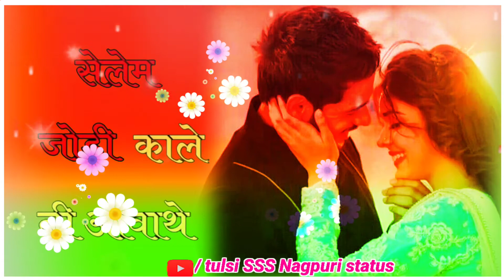New 2014 Hot🔥 Adhunik 🌾Nagpuri WhatsApp status video Jharkhand Bera Hune Dubathe Pawan